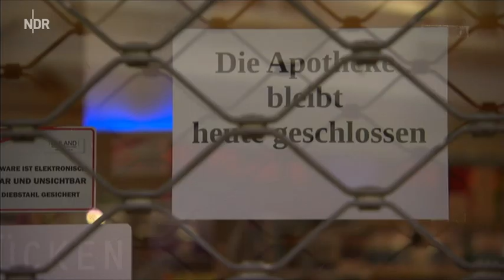Bluttat in Harburg 48 Jähriger getötet